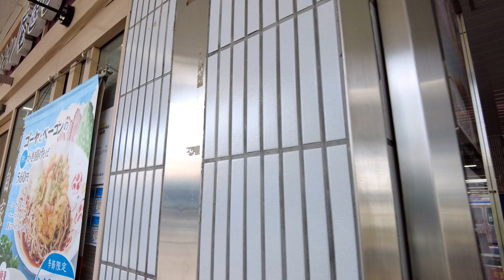【4K】KANAGAWA - Lively Zushi Beach in midsummer | Japan Walking Tour | Japanese daily life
Today's walk is the beach🌊🌊🌊😎🌞
Japan is an island country, so there are many beaches🏝
Let's enjoy the lively midsummer Zushi coast today🌞
Zushi is in Kanagawa😊
It takes about an hour by train from Tokyo Station🚃
Children in summer vacation are full of energy👦👧
Young people enjoy sunbathing🌞

▼Today's tour
starting point__35°17'50.5"N 139°34'46.3"E (JR Zushi Sta.)
end point______35°17'31.2"N 139°34'22.4"E
Date___________August 2022🌞
Weather_______🌞(33.1℃/91.58℉)

What kind of place do you want to see?

We will post our favorite places all over Japan.
Japanese food, trip, shops, news...and more
We hope you feel like you are traveling in Japan:)

📷GEAR
GoPro HERO9
DJI Pocket 2
SONY Cyber-shot DSC-RX100 VII

See you in our next Japan trip!

🎞Chapter
00:00 Zushi Sta. 逗子駅周辺
13:44 zushi beach 逗子海水浴場

JAPAN / KANAGAWA / Zushi / Walking tour / Vlog / trip
神奈川 逗子 鎌倉 逗子海岸 逗子海水浴場
海 Beach 夏 水着